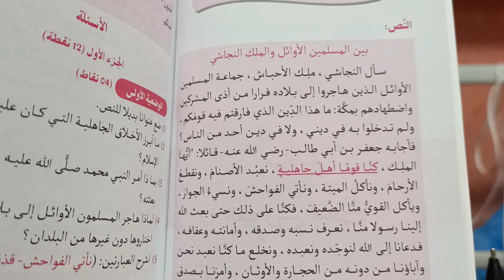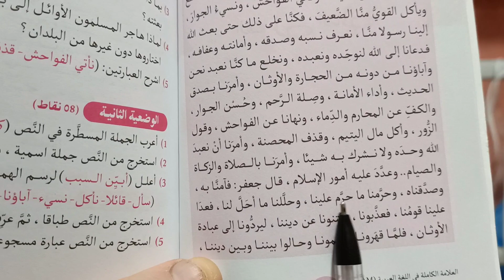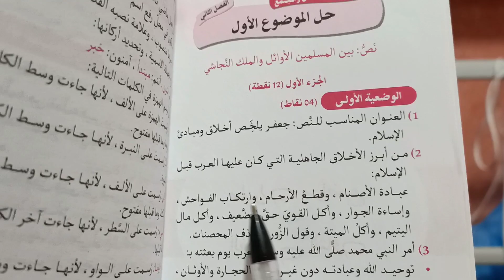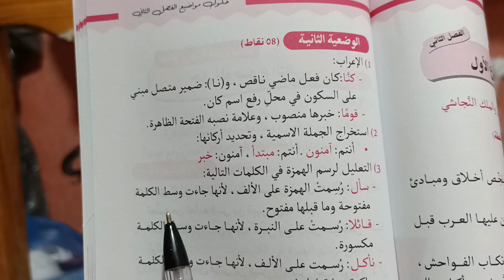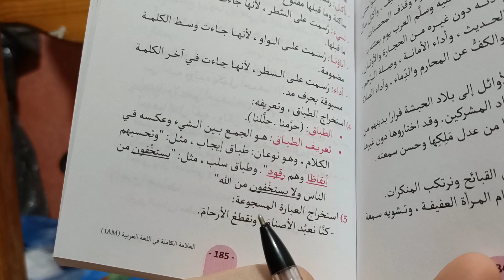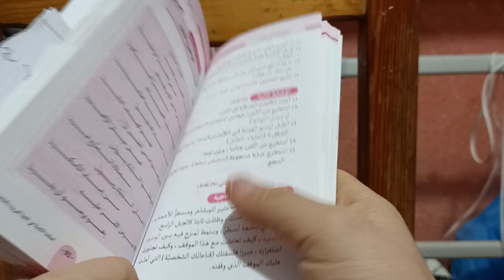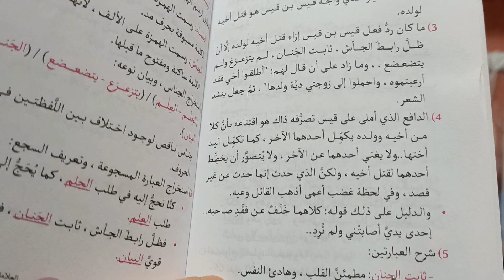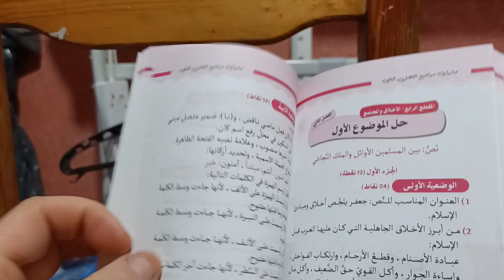فروض الفصل الثاني لتلاميذ الأولى متوسط لغة عربية النموذج 6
الفصل الثاني لتلاميذ الأولى متوسط فروض فرض اللغة العربية